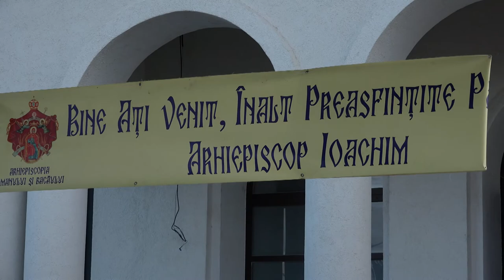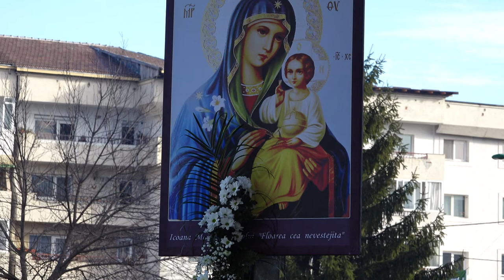LA ONESTI Slujba Aghiasmei celei Mari FILMARE EXCLUSIV TV UHD 4K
LA ONEȘTI, județul Bacău, Slujba Aghiasmei celei Mari FILMARE EXCLUSIV TV UHD 4K

Cu stimă,
echipa Exclusiv

Vizionare plăcută !